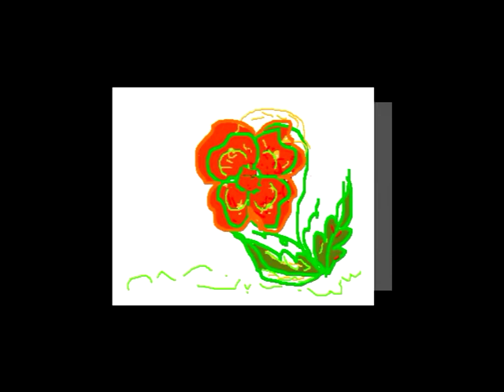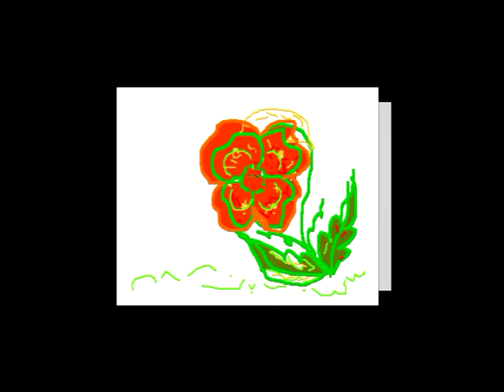ਸੋਹਣੀਏ, ਮੁੜ ਆ...